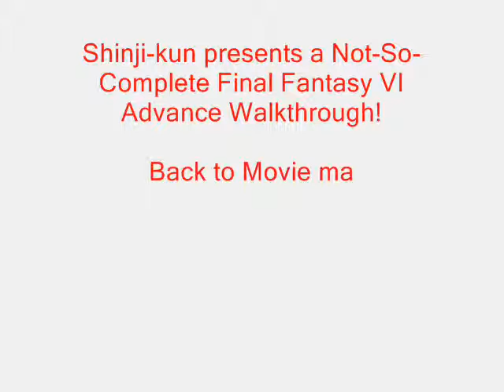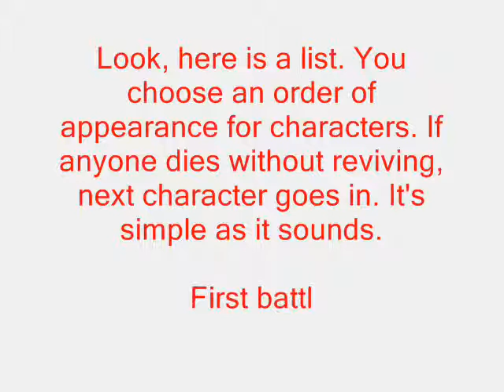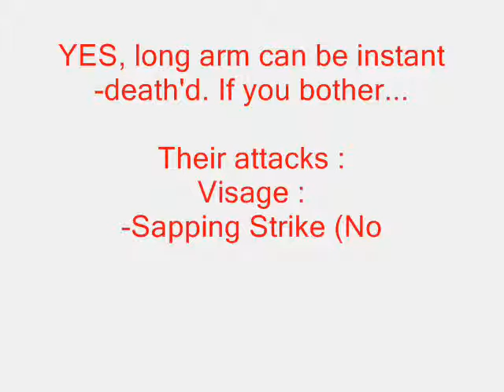FF VI Advance N-S-C-W! Final Battle, Tier 1.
This video has got a cutscene, and it's quite long. Before the actual battle, you choose the order of the party. If anyone dies and one tier is finished, he is replaced by next person on the list.

First enemy is Visage and his two arms, longer and shorter. Former is vulnerable to Instant death, which we can use. AND WILL use.

Killing the head, a.k.a. Visage, first will result in Quake as a finisher. Do that only if you have Float/Gaia Gears equipped. Their attacks are quite weak, face can petrify you at some point.